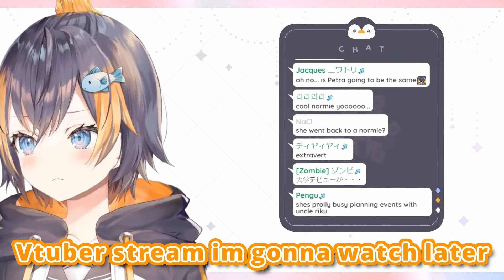Is Petra Over Her Anime Phase?【NIJISANJI EN | Petra Gurin】